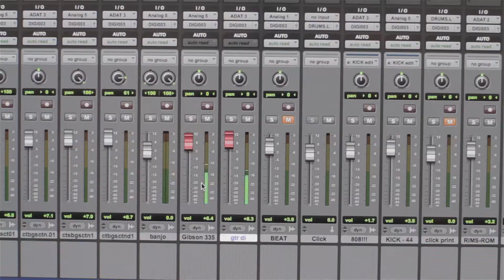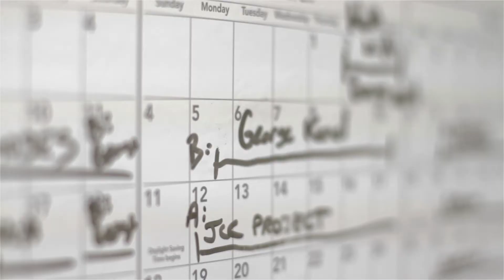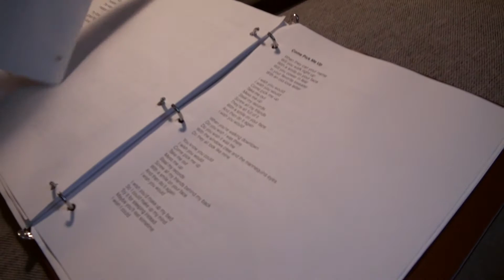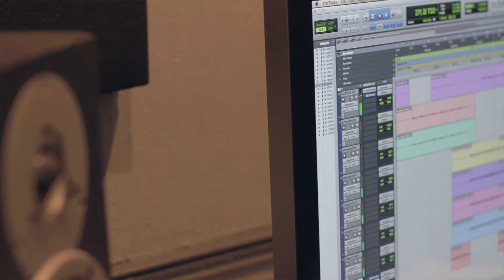The Kamel Project Documentary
Documentary of George Kamel (georgethearab) during the recording of his debut EP "The Great Coward"